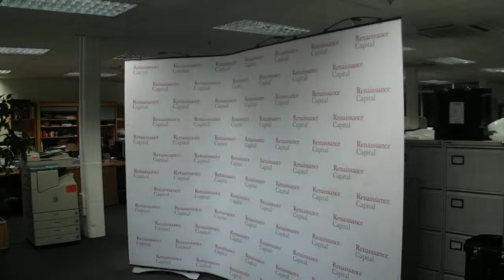Wall demo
Twist type Press wall demo